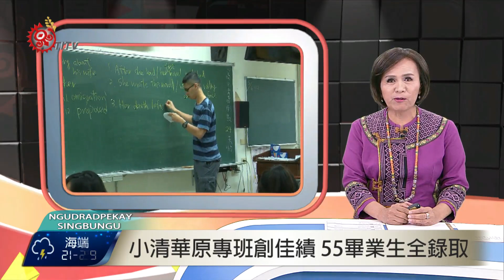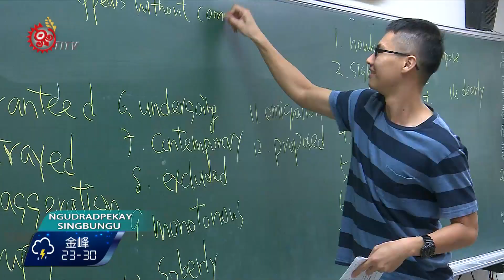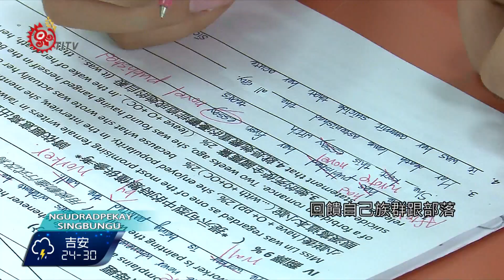小清華原專班創佳績 55畢業生全錄取史 2017-05-23 Rukai TITV 原視族語新聞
Siawcinghwa kacalrsyan 55asicigiw wagukake

大學申請入學、在日前放榜，小清華專班的學生、今年的成績相當亮眼，55名的高三學生、在繁星及個人申請的階段，就全數錄取，其中錄取公立大學或是公費生資格的學生，就達到7成以上！

清華大學跟屏北高中，合作設立的小清華原住民教育實驗專班，今年55位應屆畢業生，在繁星及個人大學申請階段全數獲得錄取。

其中39位學生錄取公立大學或公費生，達7成以上，成績表現亮眼。

屏東獅子鄉的林紹平跟高雄茂林的潘家祥，希望未來返鄉推廣在地產業跟投身偏鄉醫療。

由於專班課程平時涉獵原住民族群相關議題，錄取新聞系學生希望未來能從事媒體工作，為部落發聲。

「小清華專班」除了由清華大學派駐教授規畫課程，還安排學生志工團駐校服務，培育學生學會主動學習，才能考上心目中理想的大學。

專班主要培養原住民孩子文化認同感，並具備堅強的自然生態知識，也提供原住民學生寬廣升學管道，來實踐自己夢想，更不忘將所學回饋自己族群跟部落。